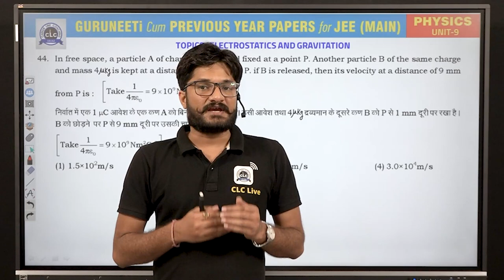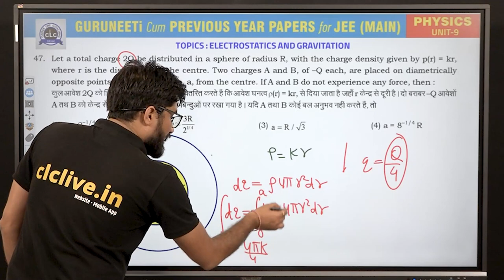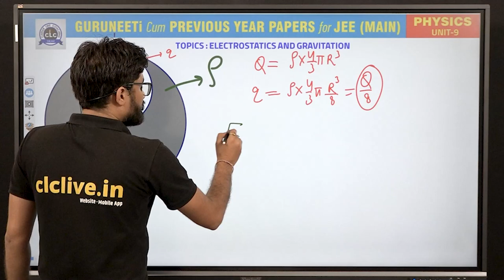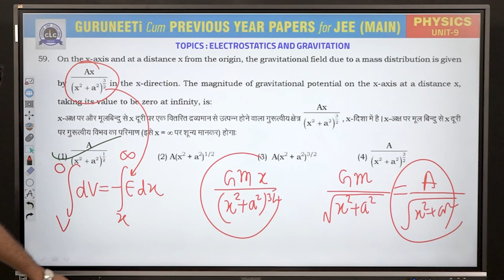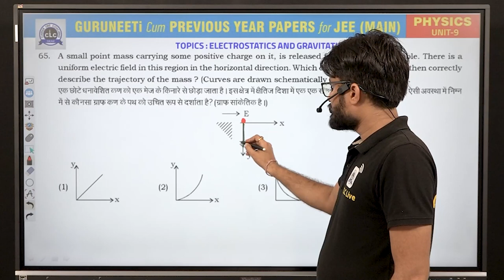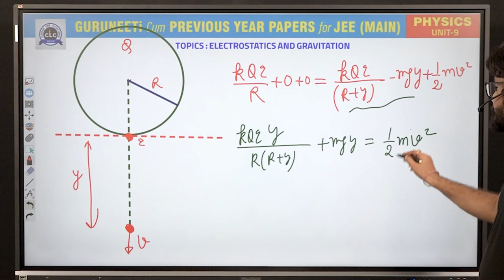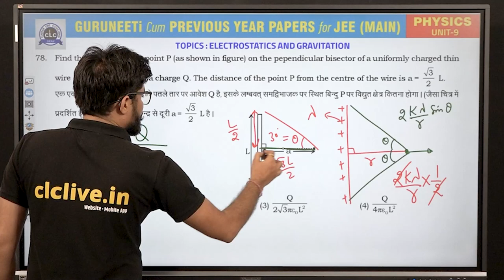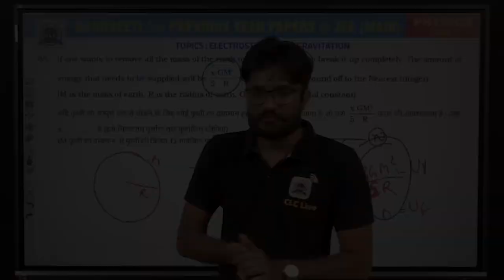Unit - 9 Physics (Part - II) || GuruNEETi cum Previous Year Papers || JEE Main || CLC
Unit - 9 (Part-II) || ELECTROSTATICS AND GRAVITATION (Physics)